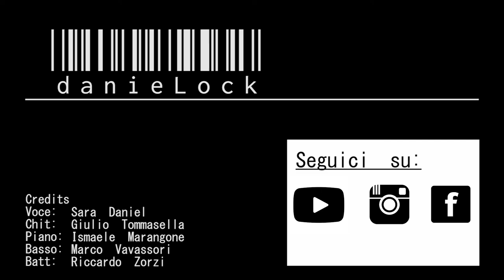Ain't No Sunshine -- Bill Withers - DanieLock Arrangiament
DanieLock

Line up:
Sara Daniel - Voce
Giulio Tommasella - Chitarra
Ismaele Marangone - Piano
Marco Vavassori - Basso
Riccardo Zorzi - Batteria

Ain't No Sunshine by Bill Withers - Arrangiament by DanieLock